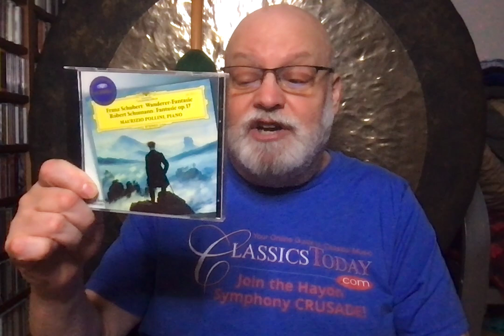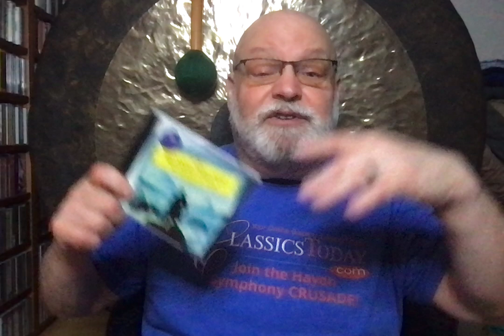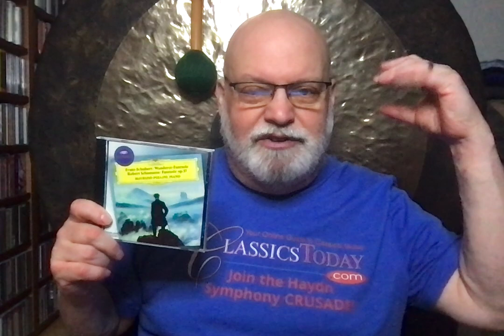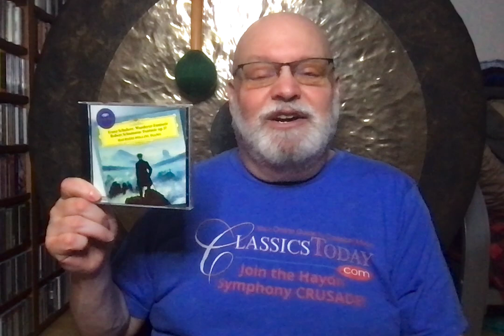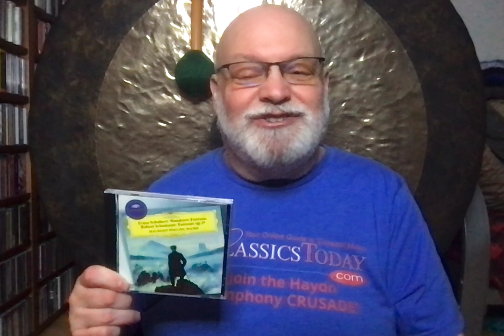Dave's Faves No. 257 (Schubert & Schumann)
Schubert: Wanderer Fantasy
Schumann: Fantasy in C major
Maurizio Pollini (piano) DG